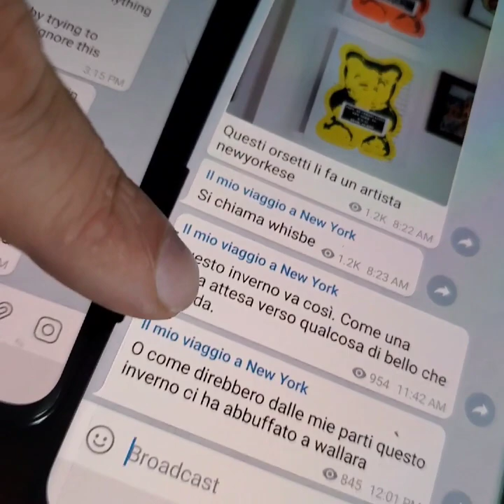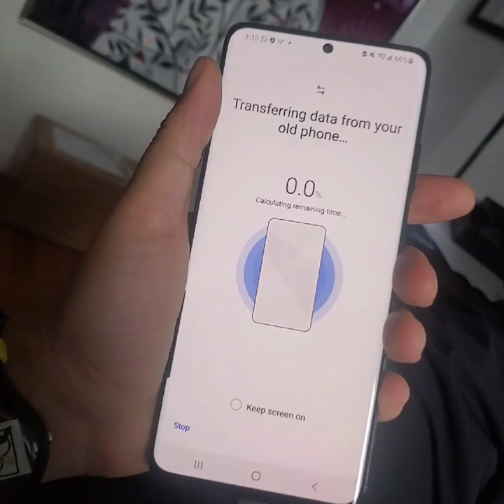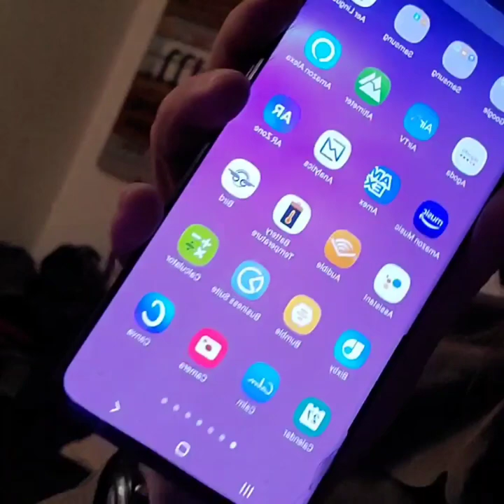Il mio SamsungS21 Ultra a New York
Amici del mio viaggio a New York, udite udite, ho uno smartphone nuovo per i video. Spero migliori la qualità.

👉 Il Romanzo:

Vanity Fair